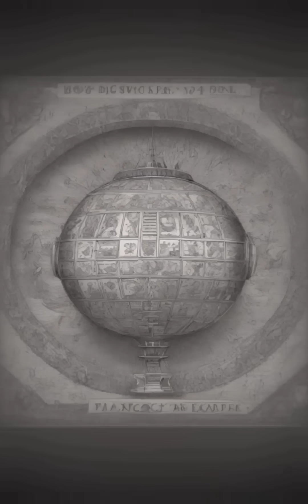Goddess Fall: Semiramis and the Cults of Babylon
The conspiracy of the priests result in the takedown of The Goddess...but fear of Semiramis has the EDIMMU who hatched the scheme leaving her alone.  The Old World technology in possession of the Sisters of Ophion now falls into the hands of the priests of Babylon.

Click here for ALL links to Archaix FREE stuff, chart packs, mailing address, emails, merch, books, video downloads and more